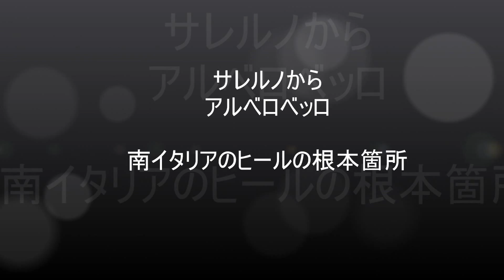マイ ムービー wmvアルべろ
サレルノのホテルから
世界遺産のアルベロバッロの
とんがり帽子の屋根の
街を散策